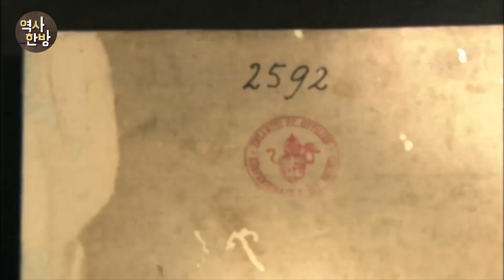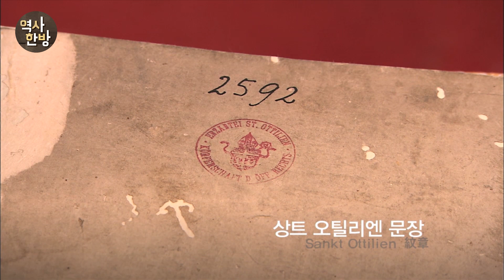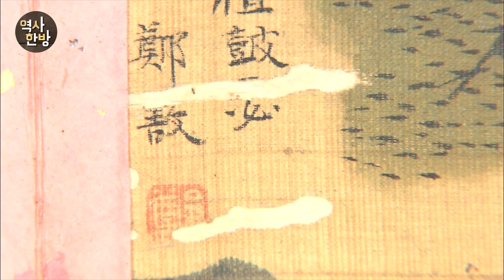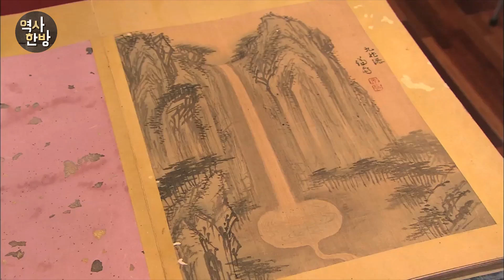영상한국사 I 289 겸재 정선 화첩 ? 80년 만에 귀환한 전설의 화첩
2005년, 독일 상트 오틸리엔 수도원에 보관돼 있던 겸재 정선의 화첩이 영구대여 방식으로 한국에 돌아왔다. 1925년, 한국을 방문한 노르베르트 베버 총아빠스 수도원장이 겸재 정선의 그림 21점을 사서 독일로 간 지 80년 만이다. 그동안 사진으로만 알려져 전설의 화첩이라는 별명까지 얻은 정선의 화첩은 공자의 이야기를 담은 고사인물화로 시작한다. 겸재는 화첩의 첫 장에 벼슬을 물리치고 은행나무 아래서 제자들에게 경전을 강의하고 음악을 즐기는 공자의 모습을 담았다. 작품에 낙관이 찍혀 있어 그림이 그려진 시기도 짐작할 수 있다. 초당춘수는 유명한 삼국지의 한 대목을 그린 그림이다. 겸재는 매화와 학을 키우며 살았던 중국 선비와 여러 은둔자를 비롯해 공자, 노자 등 성인들의 삶을 담아냈다. 그는 이들을 통해 유교의 이상과 선비의 풍모를 그리면서도, 인물의 옷이나 얼굴, 배경은 조선식으로 변형했다. 화첩의 마지막은 금강산 그림 3점으로 마무리된다. 성리학적 전통 위에 조선의 자부심을 담은 겸재만의 구성이었다. 화첩에 등장하는 금강내산전도는 금강산 전체를 하늘에서 바라보듯 그린 산수화다.

겸재 정선 화첩#독일 상트 오틸리엔 수도원#고사인물화#초당춘수#금강내산전도